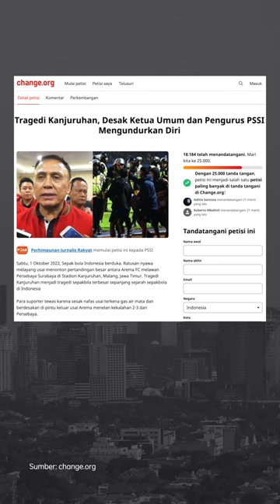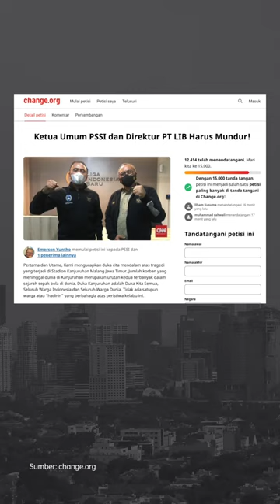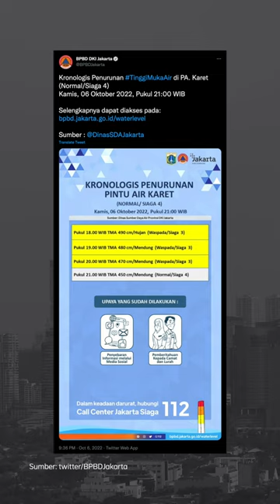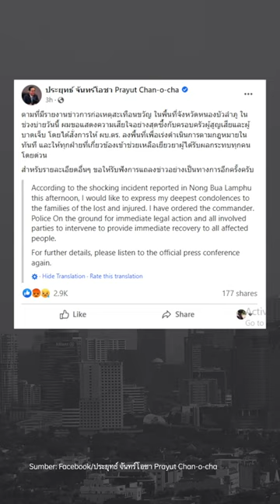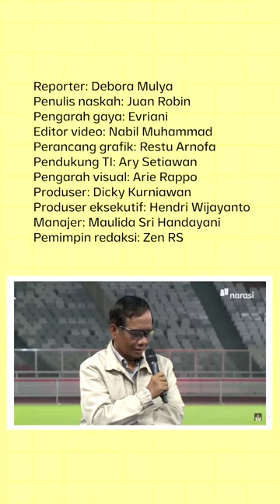DIRUT PT LIGA INDONESIA BARU JADI TERSANGKA KASUS KANJURUHAN | Narasi Pagi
Kapolri Jenderal Pol. Listyo Sigit Prabowo mengumumkan tersangka dalam kasus Kanjuruhan. Ada 6 orang yang jadi tersangka, termasuk direktur PT LIB dan panpel Arema FC. Tiga orang polisi juga ikut ditetapkan jadi tersangka. Ketua TGIPF, Mahfud MD, juga menyatakan akan memeriksa PSSI.

Masih dari Peristiwa Kanjuruhan, Mata Najwa bikin episode yang menyoroti tragedi berdarah itu. Apa aja yang diomongin? Sementara itu, banjir Jakarta telan korban jiwa. Lalu ada info dari kader Partai Gerindra yang mundur. Dari luar negeri, kasus penembakan massal terjadi di Thailand. Yuk, ikuti informasinya, dan simak kabar menarik lainnya di Narasi Pagi. (Narasi)

(Narasi)